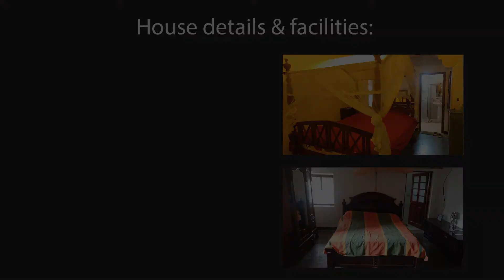Well maintained Ancestor house for sale in Kegalle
Well maintained 150 years old fully furnished Ancestor house for sale in Hiriwadunna, Kegalle. Can be used as a boutique / villa hotel. Beautifully landscaped. 5 bedrooms (3 A/C rooms) 2 attached bathrooms with hot water, 1 common bathroom, Air conditioned living area, Pantry & kitchen. Separate maid’s room and washroom, parking facilities for 2 vehicles, Solar panel, well-water with natural fountain & surrounded with Kumbuk Trees. Water board water system, Driver’s quarters for 6 persons. 1.5km to Pinnawela Elephant Orphanage, closer to Kandy Colombo highway. Can get access to any major town. Parapet walls covering together with